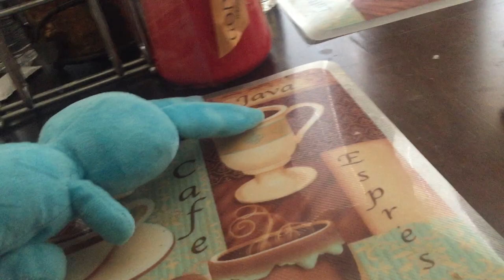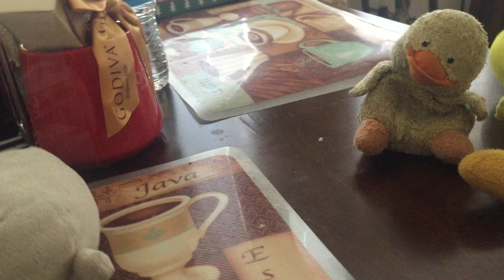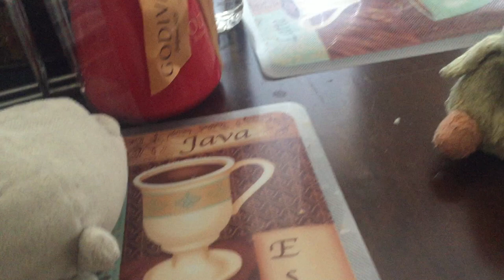Chicky Movie: Bluey The Chef!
Bluey becomes a chef for Spongebob and Chicky and Boo have to stop him from messing up